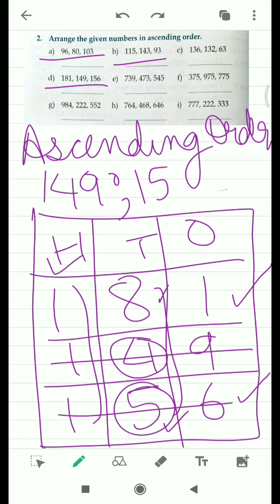Grade 2: Ex 6(2) Chapter 1